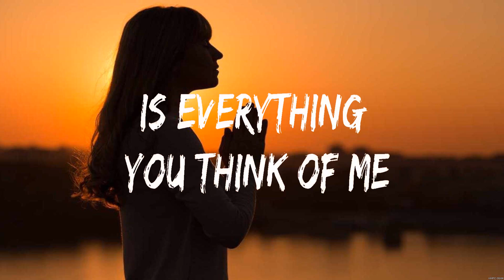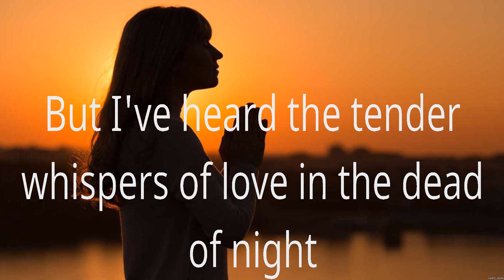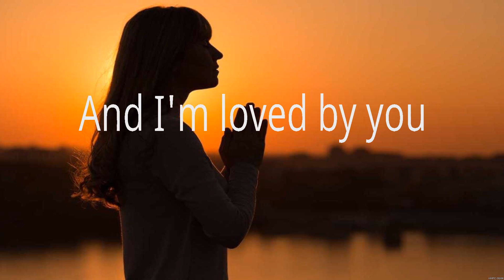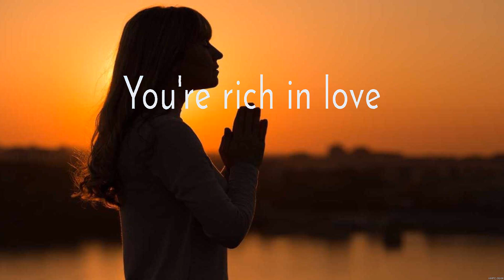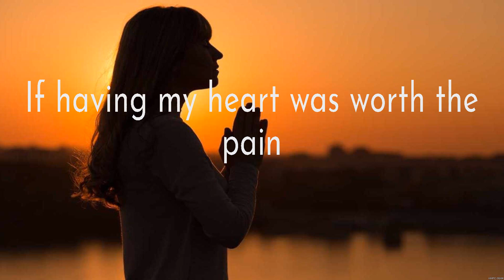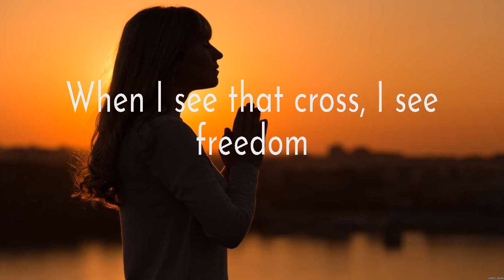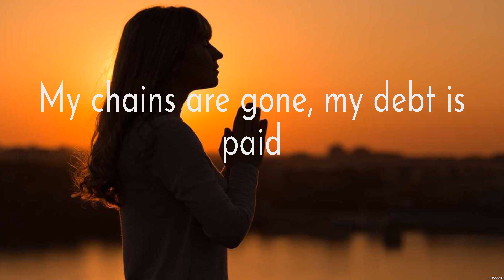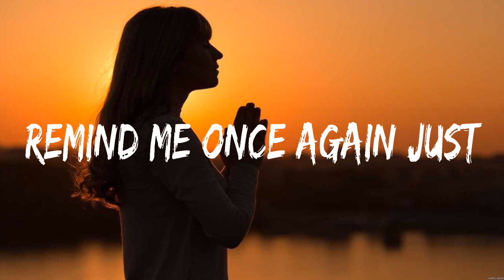Lauren Daigle - You Say (Lyrics) Chris Tomlin, Matt Redman, Hillsong Worship